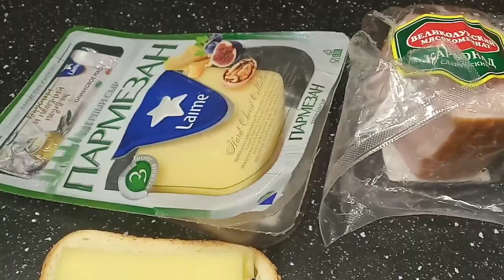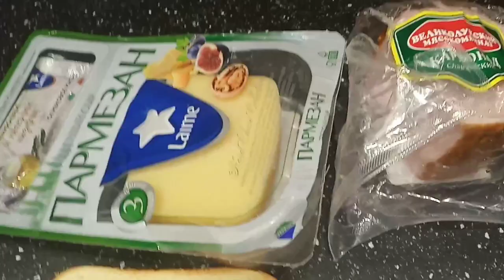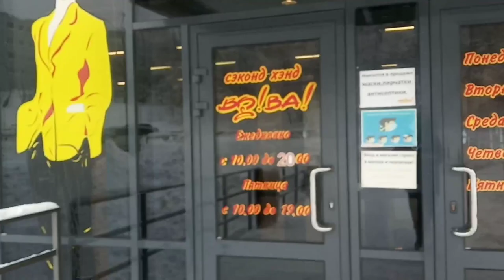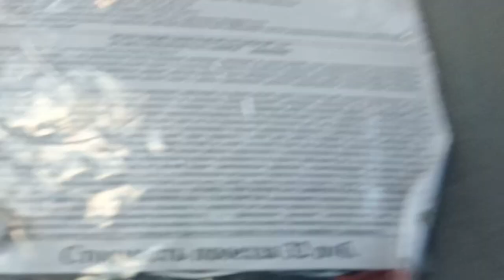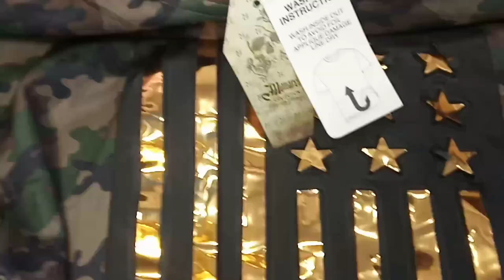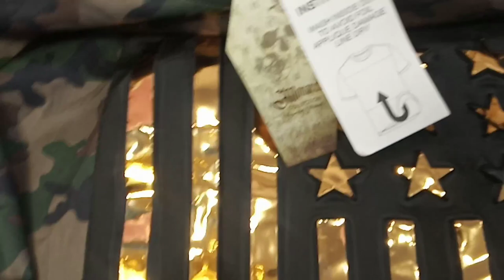Секонд-хенд ВОВА ,лучше,чем в Питере!Пишите! Собаки лают- караван идёт...